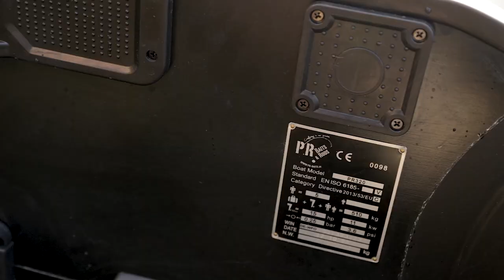999 € P.R. Baits Boat 320 🔎 Schlauchboot zu gewinnen! | Boot | Karpfenangeln | Frankreich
Philipp Resch von der Firma P.R. Baits sponsort einen richtig fetten Gewinn mit dem ihr für jede Situation auf dem Wasser gewappnet seid: Das P.R. Boat 320! Abgefahren im wahrsten Sinne: Mit diesem Schlauchboot von höchster Qualität könnt ihr eure Ruten auch bei starkem Wind und hohen Wellen sicher ablegen. Die Fahrstabilität macht sich gerade an großen Gewässern, an denen ihr dank des aufblasbaren Luftkiels mit reichlich Tackle übersetzen könnt, besonders bemerkbar, zumal letzterer eine unerreichte Sicherheit bei überragender Wendefähigkeit vermittelt. Das Boot schneidet geschmeidig durch die Wellen.

Daher lohnt sich ein twelve ft. PRO-Abo gleich mehrfach: Von dem hochaktuellen Video-Content zu allen Karpfen- und Szenethemen einmal abgesehen ist ein Monats- oder Jahres-Abo nämlich deine automatische Eintrittskarte am Gewinnspiel.

💡 Im Überblick: P.R. Boat 320
Das Boot ist aus starkem 0,9mm PVC Material in der Farbe oliv gefertigt und wartet mit ein paar wirklichen Highlights auf euch. Die Position der extra starken Ruderdollen wurde etwas weiter Richtung Heck verschoben, um auch mit beladenem Boot noch Rudern zu können. Außerdem sind starke Scheuerleisten verklebt worden, die das Boot vor Abrieb schützen. Auch der Heckspiegel ist der Sicherheit verpflichtet und wurde an zwei Stellen mit einer Extra-Platine verstärkt, so dass Echolot-Geberstangen oder Boots-Rodpods keinen Schaden an selbigem verursachen können. Das Boot kommt mit einem Luftboden und 2 Stabilisierungsbrettern, einem Fender-Expander Set zum befestigen und sichern des Bootes und diversen anderen Extras wie Sitzbänken, Sitzpolstern, Rudern, einer Transporttasche und einem Reparaturset.

Mit diesem Boot kann man bei jeglichen Bedingungen in See stechen und hat einen langjährigen Begleiter, der einen sicher von A nach B bringt! Und wieder zurück!

⭐ twelve ft. PRO ⭐
Erlebe erstklassige Filme mit den Topanglern der
deutschen und europäischen Karpfenszene!